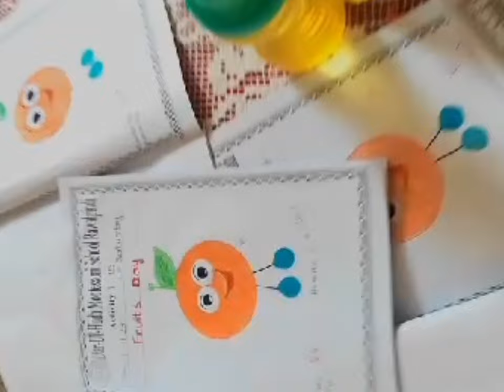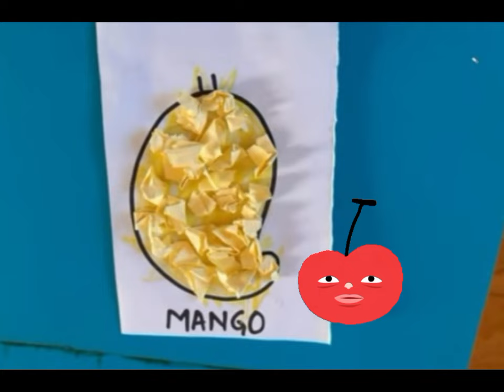Learning Fruit Activities || Fruit Day celebration healthy food fruits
Learning Fruit Activities || Fruit Day celebration healthy food fruits youtube youtubevideo @kidsfuntimeandlearning
Teaching kids about fruits can be both educational and enjoyable. Here are some learning activities for kids that focus on fruits:

    Fruit Sorting:
        Provide a variety of fruits and have the kids sort them based on different criteria such as color, size, or type. This activity helps with classification skills.

    Fruit Tasting Party:
        Organize a fruit tasting session where kids can try different fruits. Discuss the taste, texture, and color of each fruit. Create a simple chart for them to mark their favorites.

    Fruit Bingo:
        Create bingo cards with pictures or names of different fruits. Call out the names, and kids can mark the corresponding fruit on their cards.

    Fruit Art and Craft:
        Use fruits as stamps for painting. Cut fruits like apples or pears in half and dip them in paint. Stamp them onto paper to create fruit-inspired artwork.

    Fruit Puzzles:
        Print or draw pictures of various fruits and cut them into puzzle pieces. Kids can then assemble the puzzles, reinforcing their recognition of different fruits.

    Fruit Math:
        Use fruit for simple math activities. For instance, ask kids to count the number of grapes in a bunch or arrange fruits in patterns for basic math concepts.

    Fruit Memory Game:
        Create a memory game by printing or drawing pairs of matching fruit pictures. Place them face down and have kids turn over cards to find matching pairs.

    Fruit Hunt:
        Hide pictures or plastic models of fruits around the room or yard. Give kids a list or pictures of the fruits they need to find.

    Fruit Storytime:
        Read books or stories about fruits. Afterward, discuss the different fruits mentioned in the story and maybe even taste some of them.

    Fruit Science Experiment:
        Conduct simple science experiments using fruits. For example, show kids how fruits float in water or discuss how fruits grow from seeds.

    Fruit Flashcards:
        Create flashcards with pictures of fruits on one side and the names on the other. Use them for matching games, memory, or even as a quick review.

    Fruit Planting:
        Teach kids about the growth process of fruits by planting seeds. Choose fruits like strawberries or tomatoes that can be easily grown indoors.